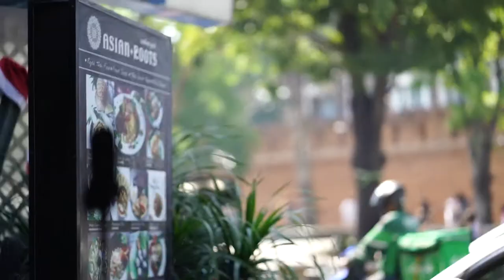A DAY IN A MONK'S LIFE - Thailand with PotatoJet Vlog #1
Ever wonder what a day in the life of a monk is like? Ever wanted to become a monk? Do you want to be like Aang the Last Airbender in real life? Then this video is for you! The next and technically first installment in the Thailand with Potatojet series in which we explore Thailand's hidden secrets on a grand weeklong adventure continues here. :)
Gear Used:
Main Camera: Sony A7III mirrorless
Lenses: Sigma 20mm f1.4 Art Lens
Sony 85mm f1.8 portrait lens
Drone: DJI Mavic Air Arctic White
Gimbal: Weebill S, Ronin S
Stabilizer: Gorilla Pod 3K
Mic: Rode Videomic Pro plus
Backpack: Lifepack
Main Songs Used: